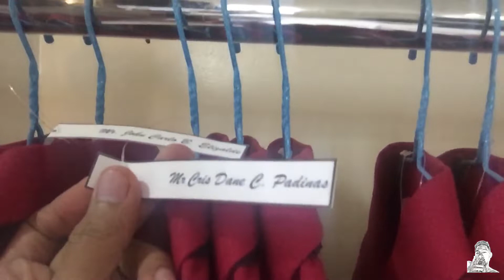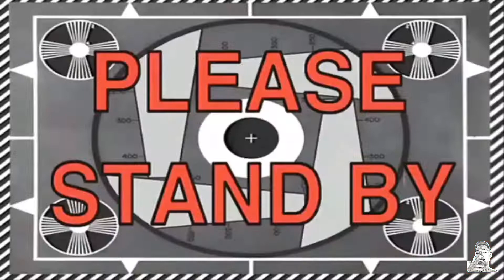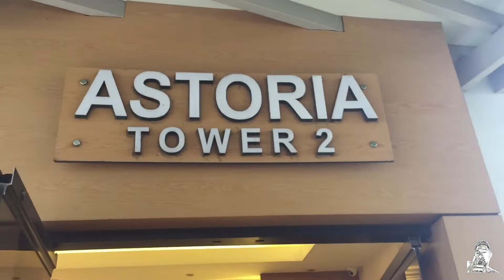ZAMBOANGA CITY TRAVEL (2/3)